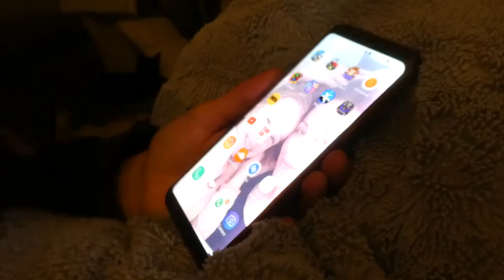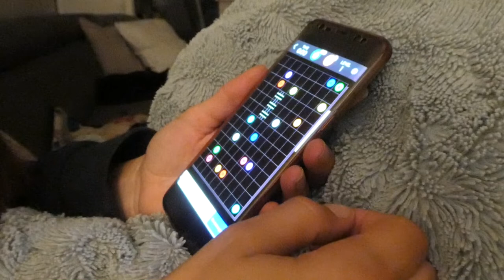IK GA IES HEEL SLECHTS DOEN - VLOG 228 👠 MAMMA OP HAKKEN